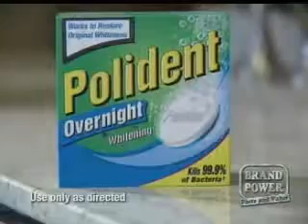5/24/2008 TNT Commercials Part 7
Commercials aired during Bewitched (the movie).
-Mercury Mariner (Weapon of Choice by Fatboy Slim)
-Off Smooth &amp;amp; Dry
-Comfort Inn (I've Been Everywhere by Johnny Cash)
-Life
-The Home Depot
-IHOP
-Brand Power: Polident
-State Farm
-Wish Bone Bountifuls
-Another Mercury Mariner ad
-NBA Western Conference Finals promo